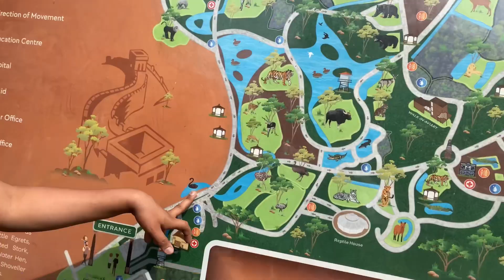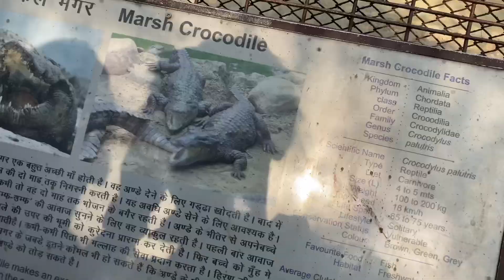Eid day 1 vlog chidiyaghar zoo main Delhi Zoo Full | National Zoological Park Delhi | Delhi's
National Zoological Park Delhi Full Tour 2024 | Delhi Zoo Full Tour 2024 | National Zoological Park Delhi Guide |
Delhi Zoo Tour and Guide | Delhi Zoo timing and ticket price 2024 |
Today's vlog is all about National Zoological Park of Delhi also known as Delhi Zoo.National Zoological Park is home to a large number of species of birds, reptiles and mammals which live in an environment that in many ways resemble their natural habitat. Some of the special attractions at the Zoo include White Tiger, Gaur, Jaguar, Rhinoceros, Elephants, Brow-antlered Deer (Sangai), Lion-tailed Macaque, Migratory birds (during winters) etc.

zoo in delhi delhi zoo all animals delhi zoo vlog
delhi zoo online ticket booking 2024
delhi zoo nearest metro station delhi zoo ticket price 2024
delhi zoo park 2024
new delhi zoo zoo of delhi 2024
delhi zoo tour 2024
national zoological park delhi national zoological park 2024 delhi national zoological park
how to book national zoological park tickets delhi zoo ticket booking delhi delhi zoo ticket booking 2024 delhi zoo drunk man in lion cage best zoo in delhi 2024
zoo park delhi 2024

Hey Guys !
The National Zoological Park is a 176-acre zoo near the Old Fort in Delhi, India. A 16th-century citadel, a sprawling green island and a motley collection of animals and birds, all in the middle of a burgeoning urban Delhi. The zoo is home to about 1350 animals representing almost 130 species of animals and birds from around the world. The zoo can be seen on foot or using a battery-operated vehicle which can be rented at the zoo.Visitors are not permitted to bring any food other than drinking water, but there is a canteen in the zoo.In 2014 a visitor who was mentally ill, killed as he had fallen into the white tigers enclosure.

delhi zoo snake house delhi zoo tiger cub delhi zoo lion roar
how to book delhi zoo tickets online delhi national zoo